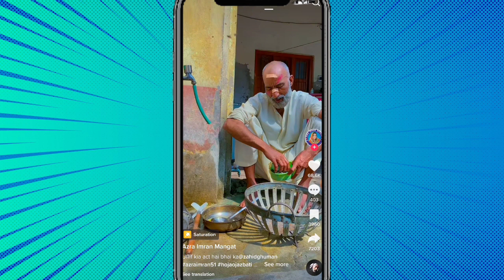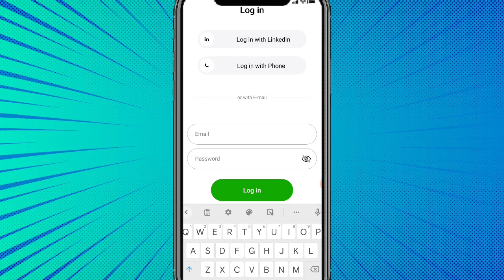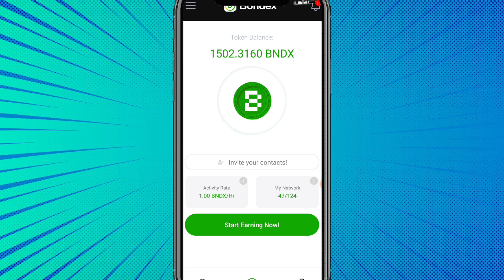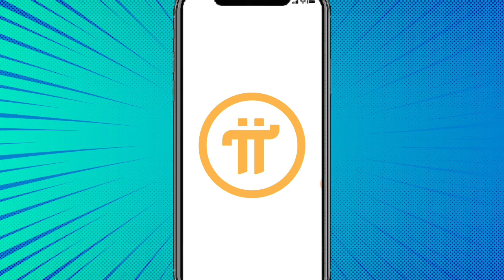TikTok Se Earning Karny Ka Real Tarika || How to Make money Online From TikTok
Hey Guys today we will discuss on TikTok Followers earnings I hope you get knowledge from this video .
TikTok se earning karny ka tarika
Kya TikTok se earning Hoti hai
TikTok 1k followrs par Kya deta hai
TikTok 100k  followrs par Kya deta hai
TikTok 1M par Kya deta hai TikTok
TikTok earning Full explain

Suggestions 🔥

Pi Network
pi network
pi network
pi coin
bondex origin price
bondex origin
bondex
core price
1 core dao price is 1 ethereum
Techni Chanda
alpha network
 alpha coin
alfa network